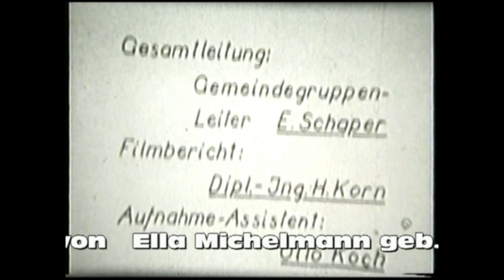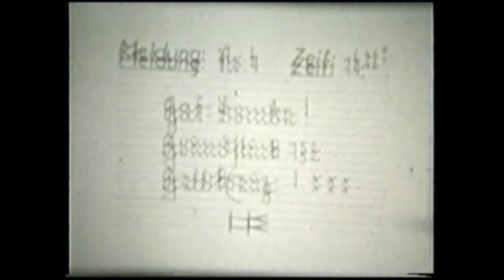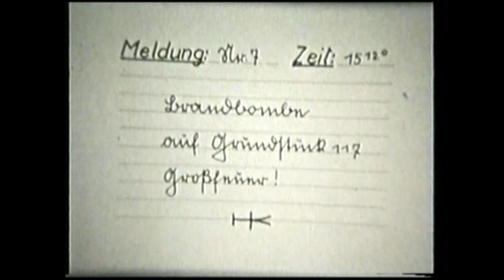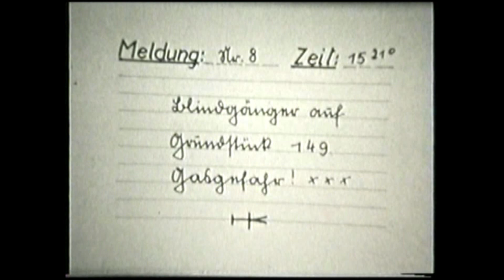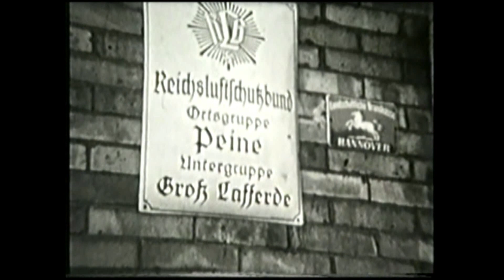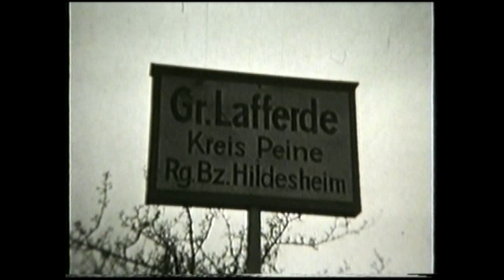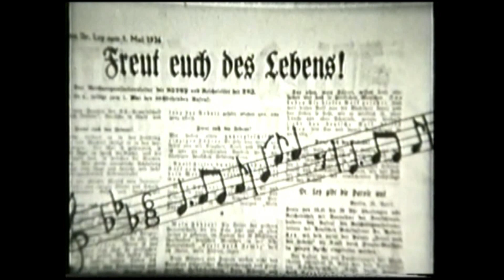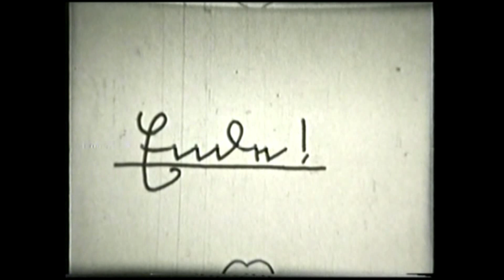GROSS LAFFERDE 1937 LUFTSCHUTZÜBUNG